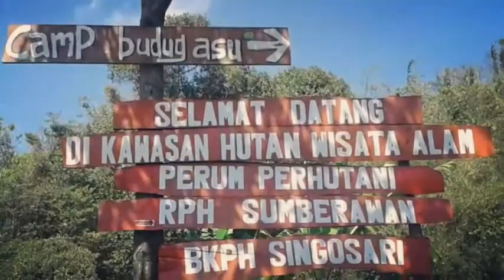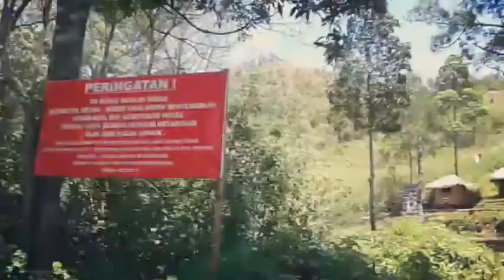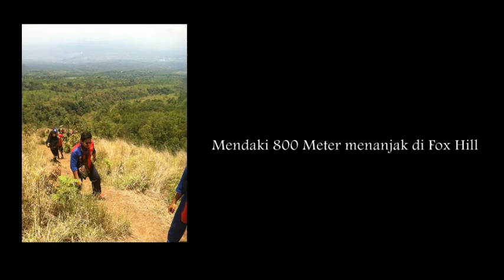Explore Budug Asu 🇮🇩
Budug Asu merupakan salah satu jalur pendakian menuju puncak gunung arjuno dan merupakan alternatif wisata yang bisa kalian kunjungi di Lawang dan merupakan obyek yang menyegarkan mata karena lokasi ini adalah bukit paling keren di lereng gunung arjuno

Lokasi terletak di kaki gunung Arjuno. Untuk bisa sampai kesini anda perlu masuk lewat kebun teh Wonosari dan berjalan kurang lebih 5 kilometer dari kebun teh ke camp puncak Budug Asu .

fact :
Dinamakan Budug Asu karena pada zaman penjajahan Belanda, di kawasan ini sering ditemukan anjing yang terkena penyakit budug.
Tempat wisata Budug Asu ini cocok dijadikan tujuan utama buat kalian yang pengen merasakan liburan dengan tenang dan lepas dari keramaian kota. Untuk menuju Budug Asu kamu perlu mempersiapkan tenaga ekstra yang lumayan besar, pasalnya untuk sampai di sini kamu tidak bisa menggunakan kendaraan pribadi.

🗒 recorded on Oktober 2017
📽 using GoPro Hero 4 Black

getting here ? : Puncak Budug Asu

BranxcoTV is a channel that show all ranggabranco daily activities :
- Vlog
- Traveling
- Tourist attraction information
- Simple videos
- Amazing something cool